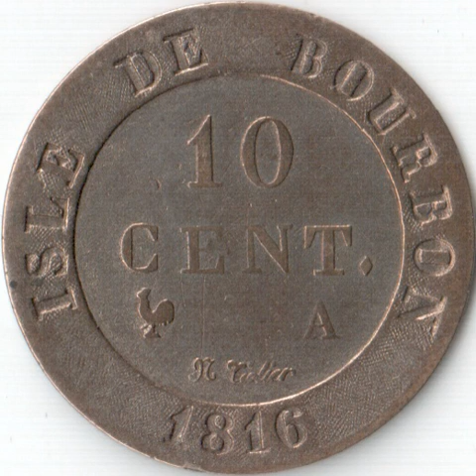Réunion | Wikipedia audio article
This is an audio version of the Wikipedia Article:
Réunion

- Socrates

SUMMARY
Réunion (French: La Réunion, pronounced [la ʁe.ynjɔ̃] (listen); previously Île Bourbon) is an overseas department and region of France and an island in the Indian Ocean, east of Madagascar and 175 km (109 mi) southwest of Mauritius. As of  January 2018, it had a population of 865,826. It has the highest per capita GDP in the Indian Ocean.
The island has been inhabited since the 16th century, when people from France and Madagascar settled there. Slavery was abolished on 20 December 1848 (a date celebrated yearly on the island), after which indentured workers were brought from South India, among other places. The island became an overseas department of France in 1946.
As in France, the official language is French. In addition, the majority of the region's population speaks Réunion Creole.
Administratively, Réunion is one of the overseas departments of France. Like the other four overseas departments, it is also one of the 18 regions of France, with the modified status of overseas region, and an integral part of the republic with the same status as Metropolitan France. Réunion is an outermost region of the European Union and, as an overseas department of France, part of the Eurozone.